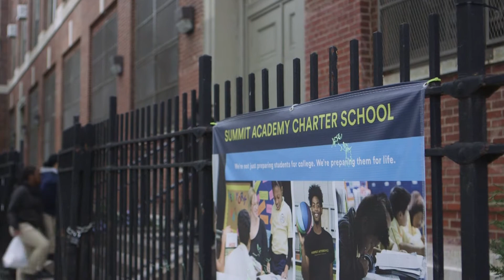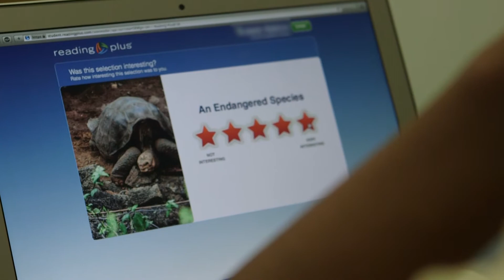Reading Plus and Summit Academy Charter School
The educators and students at Summit Academy Charter School in the Red Hook neighborhood of Brooklyn, NY take reading very seriously. They know that there is no way around the importance of literacy in determining a student's success. With the help of Reading Plus, an online reading intervention program, this school is accomplishing its mission and goal of sending every graduate on to a college. Despite the challenges they face in an urban and impoverished area, Summit Academy is changing students' lives, changing their community, and changing the world.